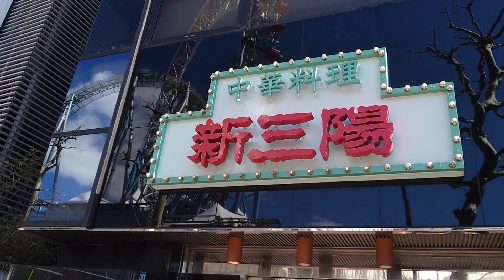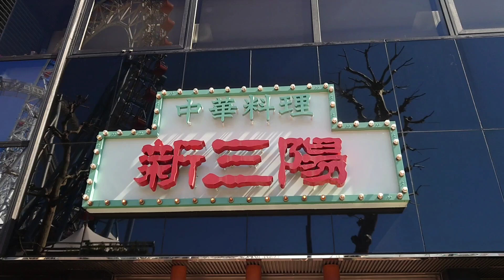新三陽 後楽園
東京都後楽園駅近くの1950年よりの老舗、新三陽さんに行ってきました。